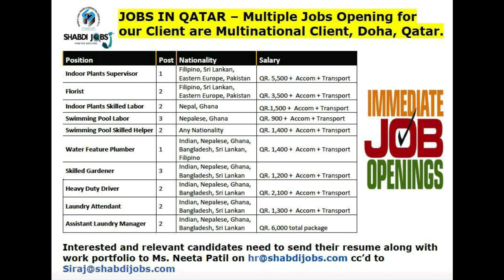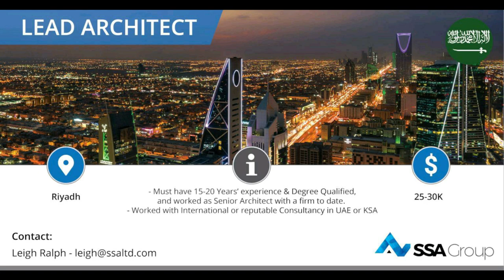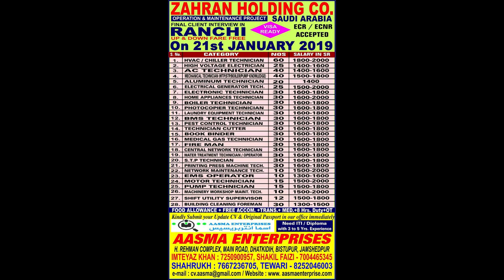Civil Site |Mechanical Engineer | Electronics Engineer | Salary 3,00,000 rs in gulf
civil site,types of electrical engineering,trainee mechanical engineer ,electronics and instrumentation engineering,chartered institution of civil engineering surveyors ,mechanical engineering technician,types of electrical engineering ,best companies for electrical engineers ,mechanical engineering in tamil,mechanical engineering ,civil site engineer work,HVAC Jobs,piping design engineer jobs in gulf,it system engineer